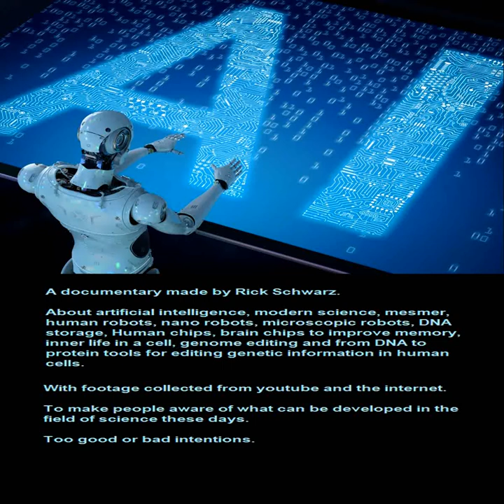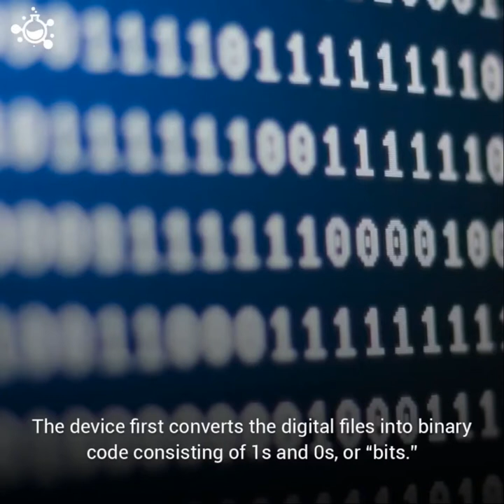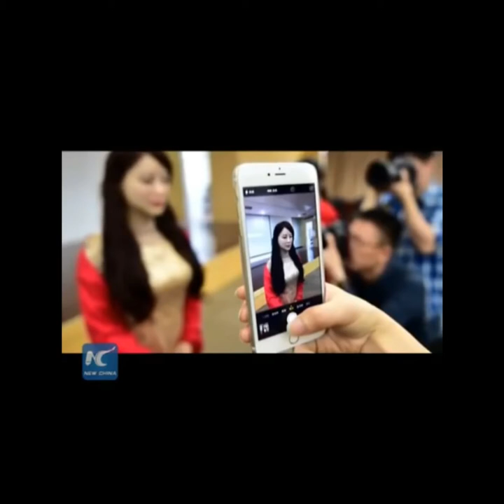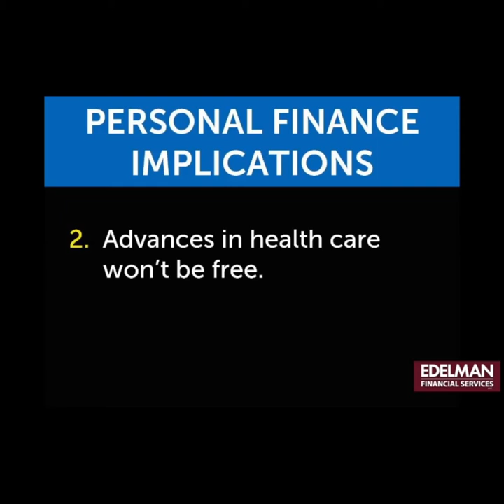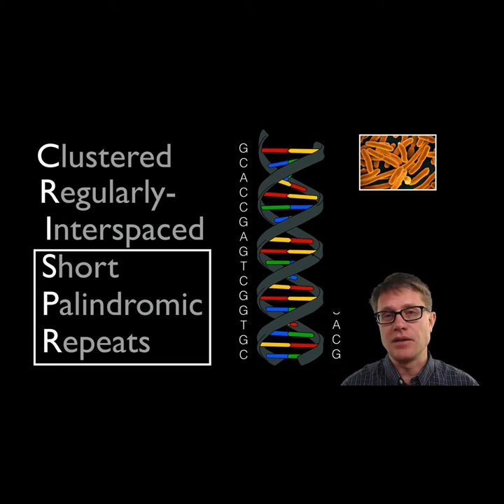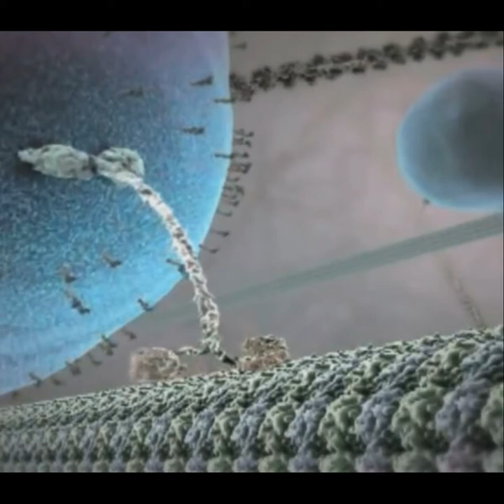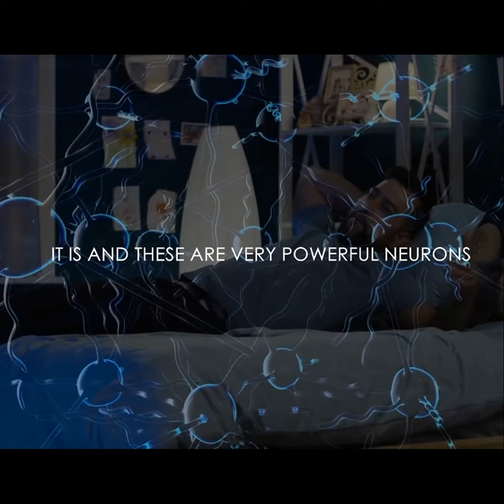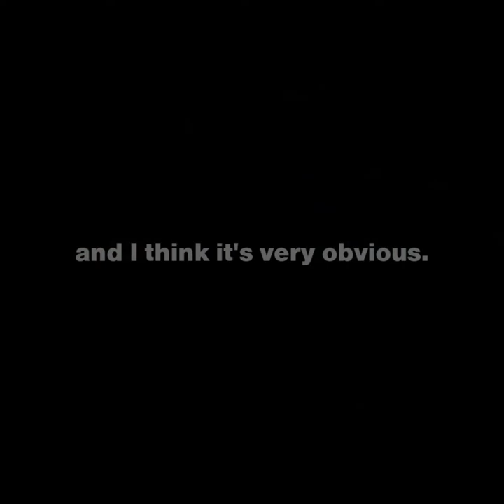Artificial Intelligence and modern science - Rick Schwarz production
I made a documentary about artificial intelligence and modern science. Very fascinating subject. I will show in this documentary topics,
that amaze you. I think you'll see topics that you didn't know existed and were possible. I learned a lot again last night as I started preparing for this documentary. Topics such as; realistic and human like robots, nano and microscopic robots, nano technology, nano particle based drug delivery, DNA hard drive, DNA storage, DNA animations, genome editing with crispr,
the inner life of a cell, human microchipping and brainchip implant.

And you will see a personal warning from Elon Musk himself (haha) about the use of these techniques will be discussed.

The documentary begins and ends with a warning that this development could also lead to the end of human existence.

Very instructive for me to do this, and hopefully an interesting documentary for the public to watch.